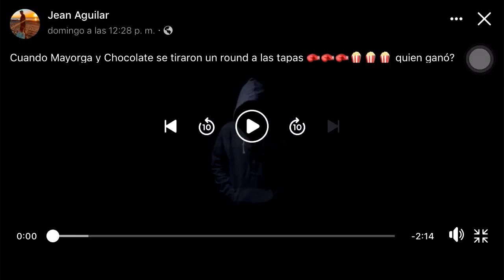Llamada del Chocolatito a Mayorga por la deuda de los $500 Dolares